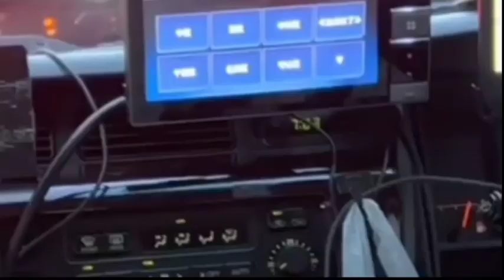Japan K Taxi Driver Ka Ajeeb Waqia |Must watch|Powerful Motivational video in Urdu Hindi